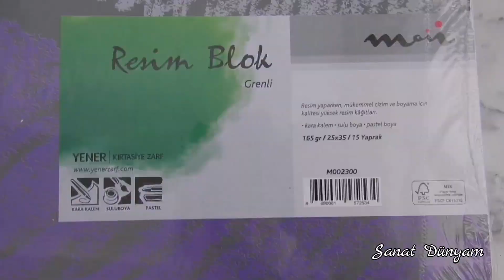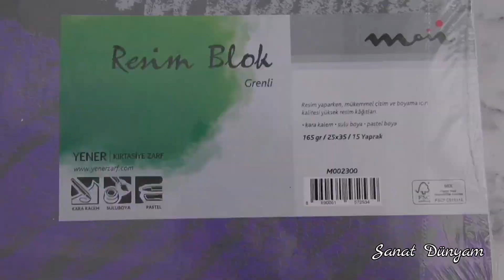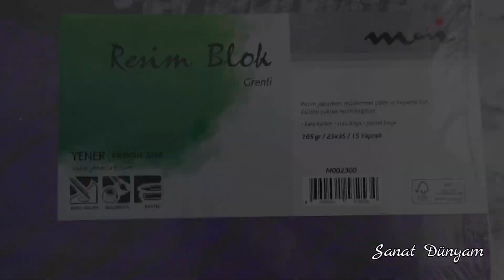YENİ BAŞLAYANLAR İÇİN KOLAY AKRİLİK BOYA İLE SAKURA AĞACI BOYAMA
ÇOCUKLAR ILE YAPILMASI GEREKEN EGLENCELI BIR ETKINLIK...